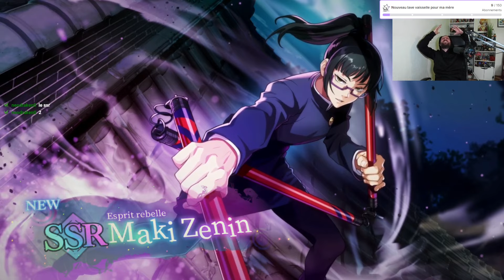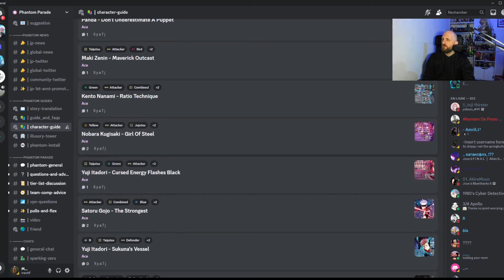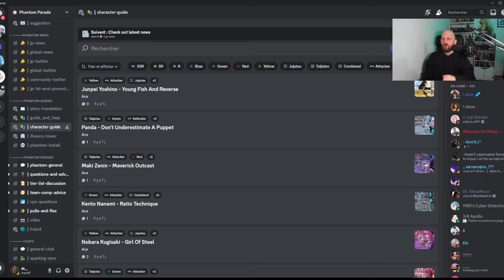LE COMPTE A ENFIN GLOW UP JOUR 8 SUR JUJUTSU KAISEN PHANTOM PARADE